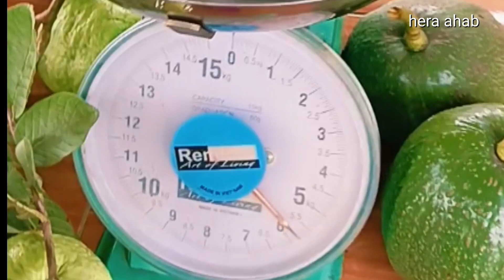ALPUKAT MENTEGA KENDIL DI KEBUN SUPER JUMBO / DAGING BUAH ALPUKAT KENDIL TEBAL RASA PULEN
Pohon alpukat mentega kendil yang kami tanam di kebun usianya saat ini sekitar 3 tahun sudah dua kali panen. panen pertama buah berusia 2,5 tahun. Pertumbuhanya cukup pesat, kami tanam langsung di tanah. pupuk hanya kompos dan pupuk kandang tiap 6 bulan sekali.

Buahnya super jumbo dengan berat bervariasi . Rata-rata beratnya perbuat 1,5 kg. Beberapa buah ada yang mempunyai berat 2kg bahkan lebih. bikin happy yang nanam da yang petik

Daging buah tebal, dan saat sudah matang / empuk rasanya super pulen dan legit

Yuk tanam alpukat kendil, kami sudah memperbanyak untuk bibitnya

Tanam langsung di tanah lebih Ok, diplanterbag 75-100 liter pun dapat berubah ( untuk yang lahan terbatas)

Video ini adalah keseruan saya dan sahab
at - sahabat yang sudah lama ingin ke kebun untuk petik2 buah alpukat dan jambu kristal serta memboyong bibitnya